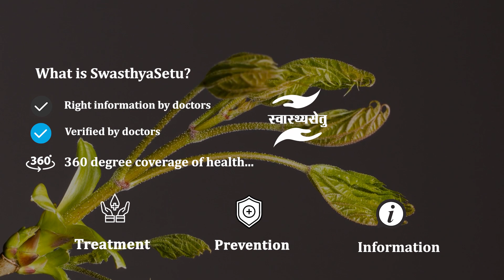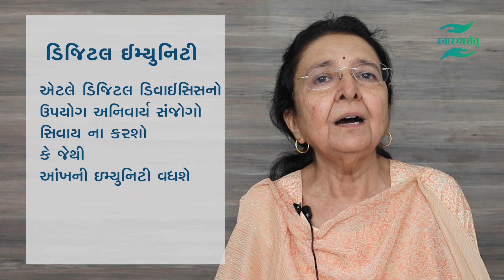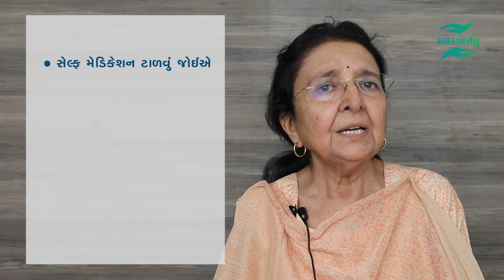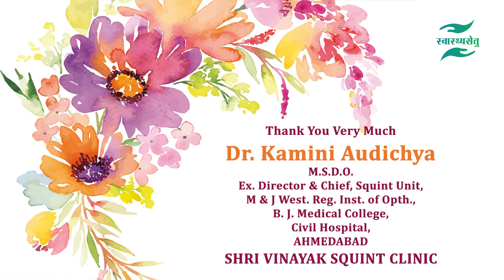ડિજિટલ યુગમાં આંખોની સંભાળ: Tips to protect your eyes : ડૉ. કામિની ઔદીચ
ડૉ. કામિની ઔદીચ
બાળકોની આંખોના રોગો અને ત્રાંસી આંખોના નિષ્ણાત

Dr. Kamini L. Audich
M.S.D.O.
Ex. Director & Chief, Squint Unit,
M & J West. Reg. Inst. of Opth.,
B. J. Medical College,
Civil Hospital,
AHMEDABAD
SHRI VINAYAK SQUINT CLINIC

SwasthyaSetu

"Right information from Right Doctors"

Welcome to SwasthyaSetu.

This is an Initiative by leading doctors of various specialities.

We aim to establish a "SETU" between society and doctors, so that the right, authentic and trustworthy information reaches to society regarding various diseases, Health issues, Health empowerment tools etc.

We will curate content across various platforms, invite eminent doctors from various specialities to share precise, easy & understandable health information for all.

We would love to have your right feedback and assure your satisfaction through our platform.

Thanks.